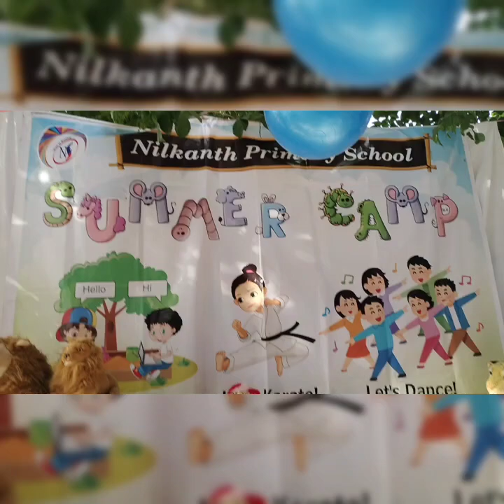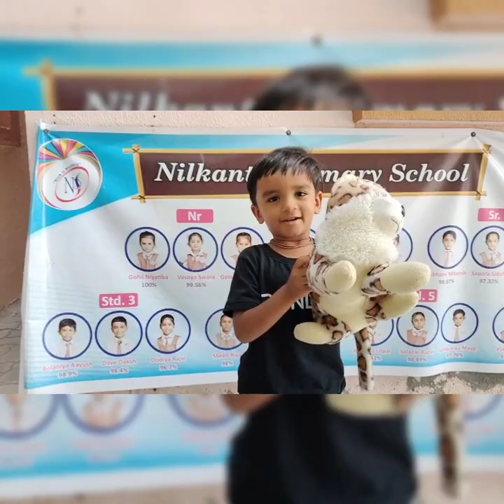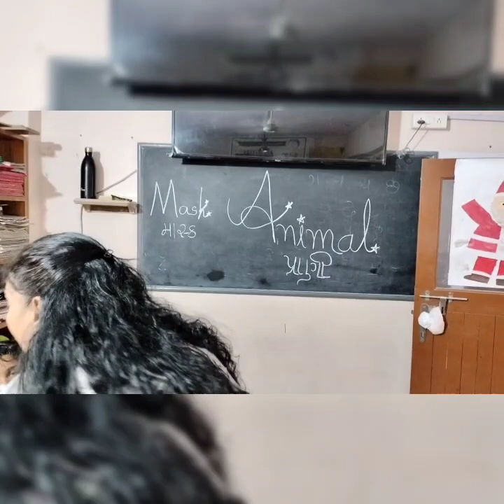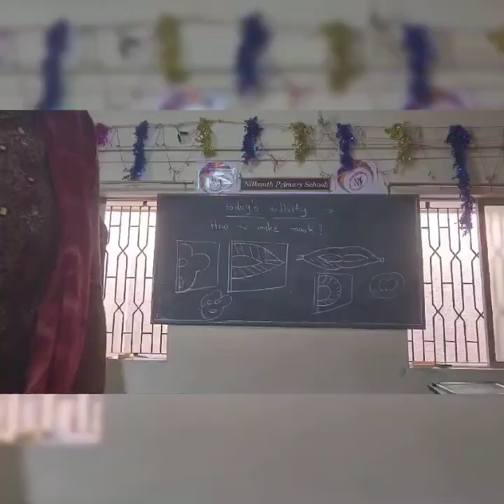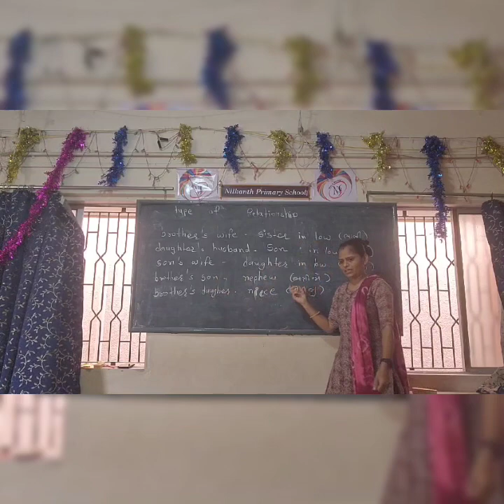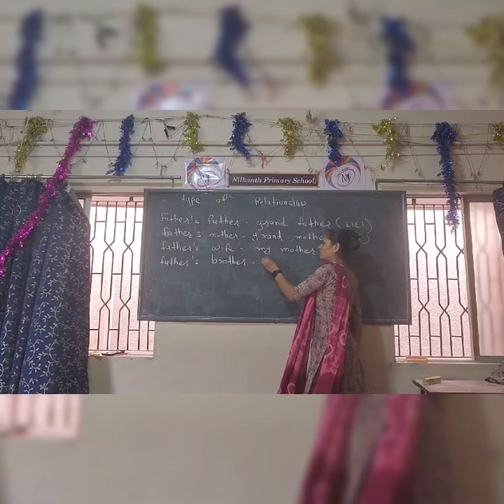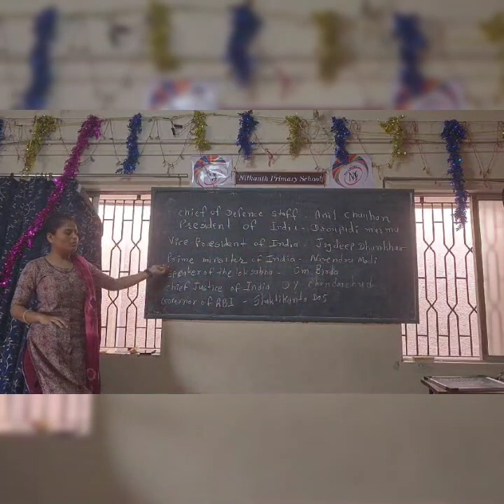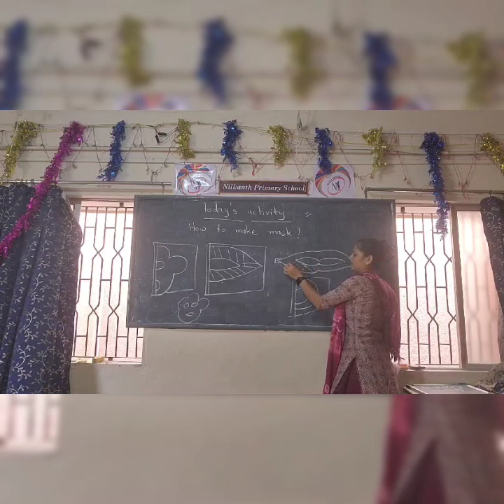સમર કેમ્પનો આઠમો દિવસ